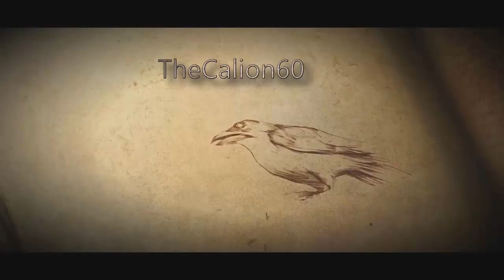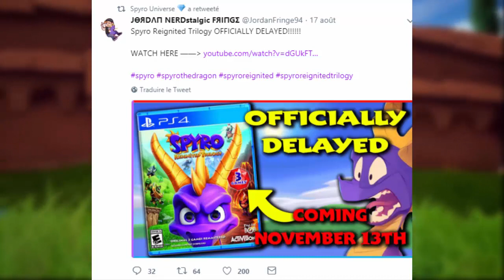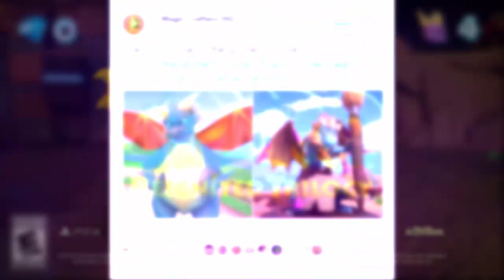Spyro Reignited Trilogy | Le point sur les news (Images, vidéos, date repoussée)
Aujourd'hui petite vidéo qui sort de ce que j'ai l'habitude de faire, on parlera de toutes les informations sorties dernièrement sur Spyro Reignited Trilogy !